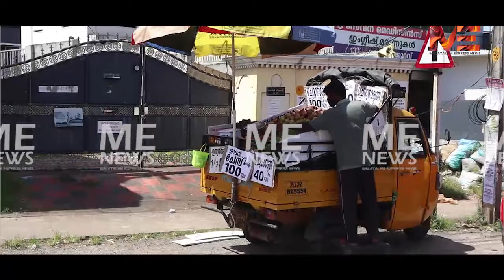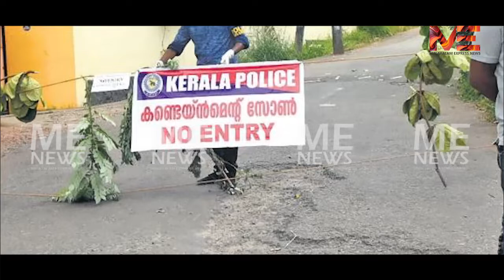കൊറോണ കേരളത്തിന് സമ്മാനിച്ചത് എട്ടിന്റെ പണി:എൻജിനീയർമാരും അധ്യാപകരും തെരുവിൽ കച്ചവടം നടത്തുന്നു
കൊറോണ കേരളത്തിന് സമ്മാനിച്ചത് എട്ടിന്റെ പണി:
എൻജിനീയർമാരും അധ്യാപകരും തെരുവിൽ കച്ചവടം നടത്തുന്നു